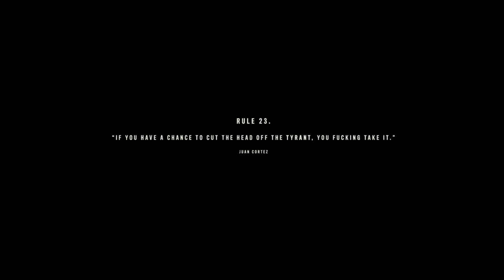Far Cry 6 full Gameplay part 14 - Antón Castillo Operation - 4k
This part 14 of FAR CRY 6 PC Walkthrough gameplay starts by following the small dog "Chorizo" to get some small treasures, then going to meet Clara and Juan at Esperanza to complete a mission that consists of planting fruts at checkpoints, then meet Juan on the roof across the street from the Hotel Paraiso to secure the Hotel lobby to reach Anton's penthouse suite to finish with him and leave the Hotel